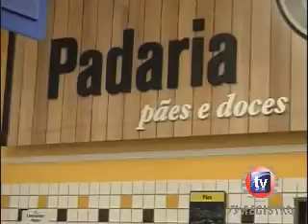ANA TEZUKA INAUGURA NOVA LOJA DA REDE DE SUPERMERCADOS TEZUKA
A LOJA FICA EM REGISTRO SP NA AV.WILD JOSÉ DE SOUZA 151
COM MUITA PROMOÇÃO E PREÇOS BAIXOS